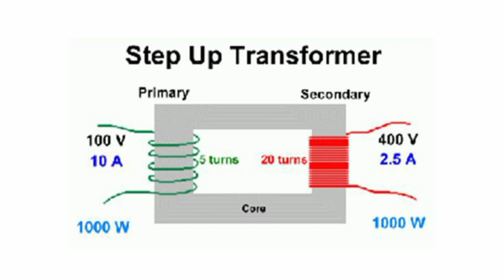What is Step up Transformer?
DAE STUDENTS,pbte news,transformers,transformers rise of the beasts,transformers rise of the beasts trailer,robot transformer,step down transformer,transformer,step up transformer and step down transformer,mc step up transformer diy,difference between step up and step down transformer,step up transformer diy,how to make step up transformer i,why are step up transformer used for power transfer,how to draw step up transformer on proteus,transformers toys